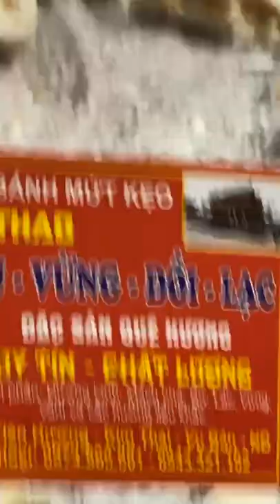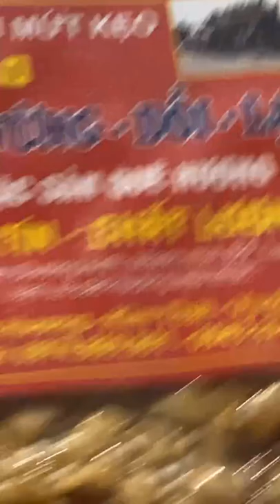CHỢ VIỀNG VUI QUÁ, RẤT NHIỀU BONSAI ĐẸP - MONG CÓ DỊP ĐƯỢC ĐI CHƠI CHỢ MUA CÂY LẤY MAY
Xin được mượn video chợ Viềng của anh em đăng lại để quý cô bác gần xa được biết về không khí chợ năm nay
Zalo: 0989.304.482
N2T Bonsai - Không chỉ là bonsai